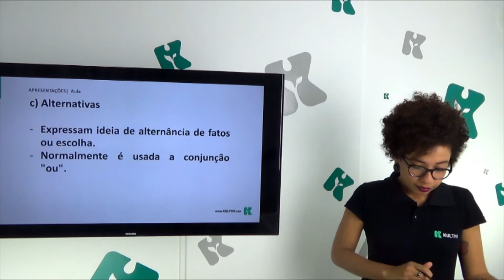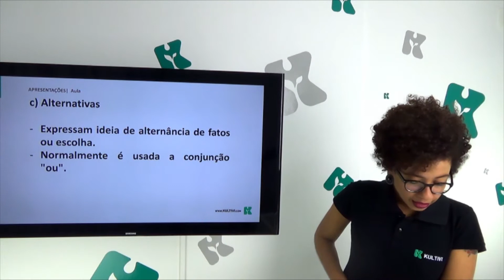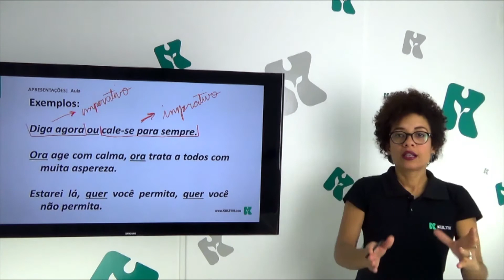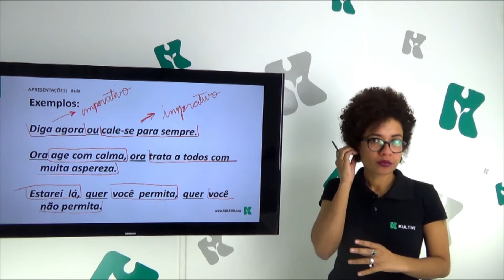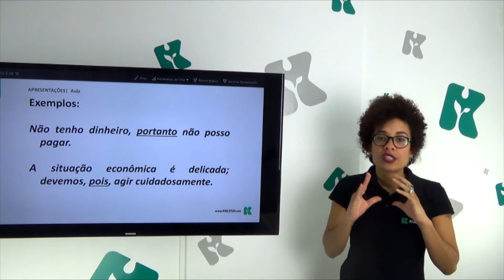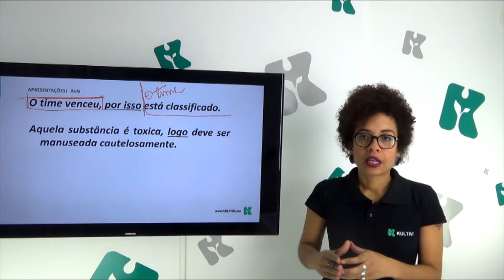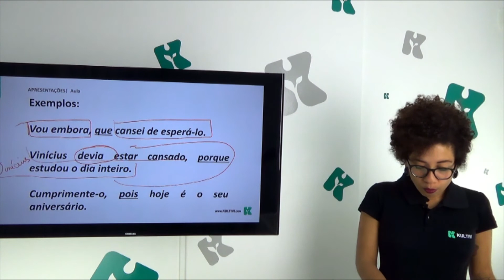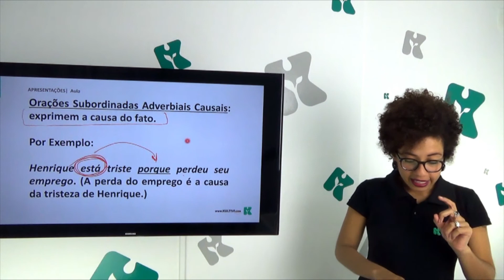Português | Kultivi - Orações Coordenadas II | CURSO GRATUITO COMPLETO